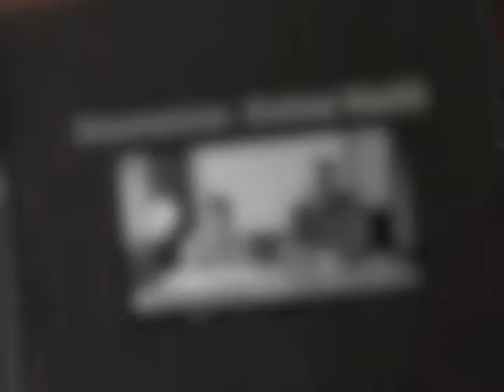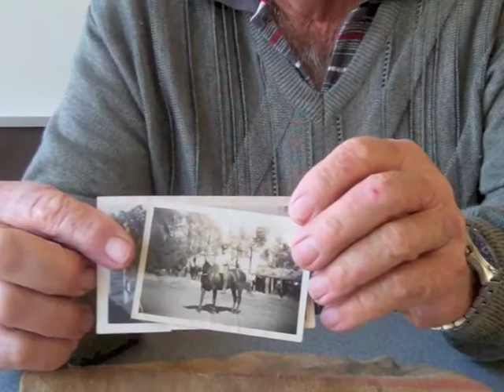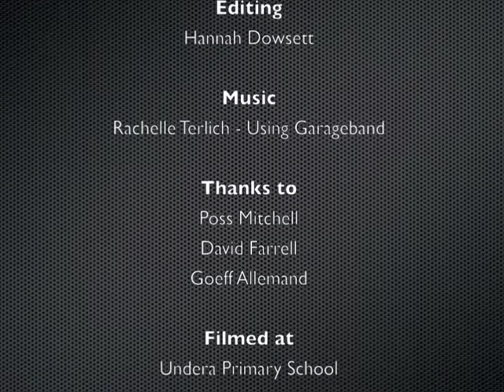Generations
John talks about the history of the Shepparton Council Offices